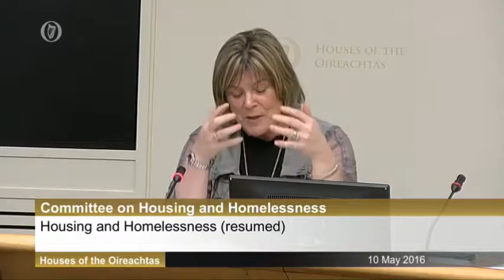Discussions With Professor PJ Drudy of Trinity College Dublin Part 2 & Mercy Law Resource Centre Par